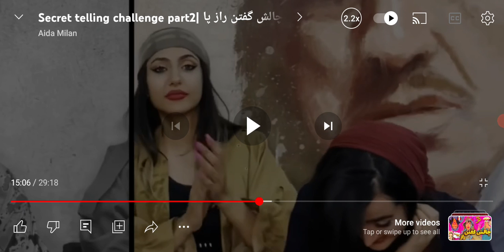Hand over mouth HOM 16(Part1)